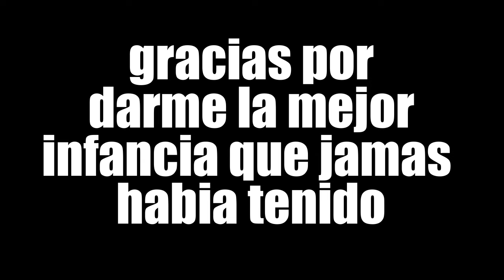LA Ultima VEZ QUE HABLE CON AKIRA TORIYAMA (DESCANZA EN PAZ)🪦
este video lo hice con muchacho cariño, y especialmente para Akira Toriyama descanza en paz. gracias por darme la mejor infancia